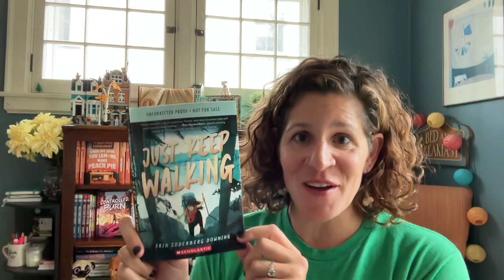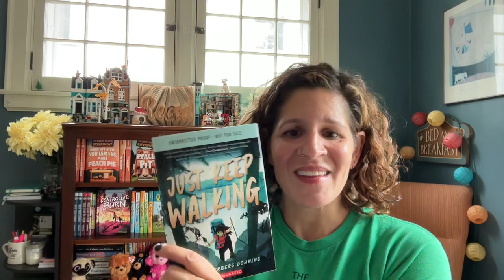Just Keep Walking First Chapter Preview